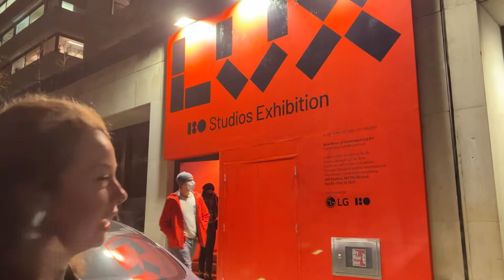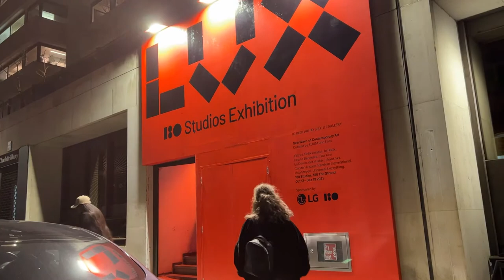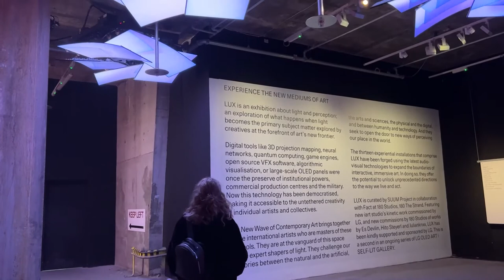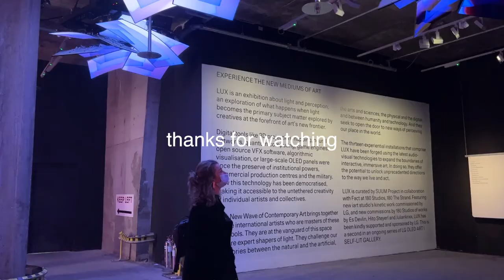See Immersive Art Exhibition with me: LUX at 180 The Strand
Come to an Immersive Art Exhibition with me: LUX at 180 Strand and check out amazing artists who were exploring how light influences us. Beautiful and inspiring experience. Who was your favourite artist?

'The immersive exhibition, organised by SUUM Project in collaboration with Fact at 180 Studios, 180 The Strand, features 13 gargantuan installations that transform the physical confines of the brutalist space through technology, sensory stimulation, and colour spectrums.- THE SPACES

Artists:
Refik Anadol
Je Baak
Cecilia Bengolea
Cao Yuxi
Es Devlin
iart
Julianknxx
Carsten Nicolai
Random International
Hito Steyerl
Universal Everything

DOODLELEDO:
Our creative doodle events

PRO TIP:
Go to an Art Exhibition online or in person you'd never consider going to. You may just surprise yourself how much you liked it!

Grateful - Prod. K!o
(Starting Song)
(Ending song)

PHOTO:
180 The Strand